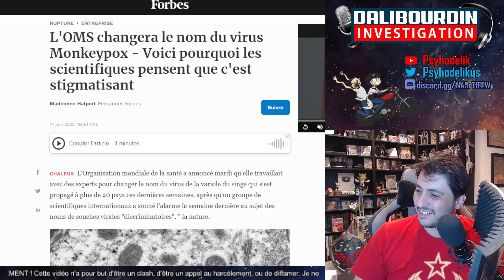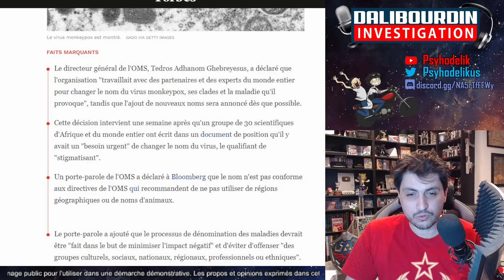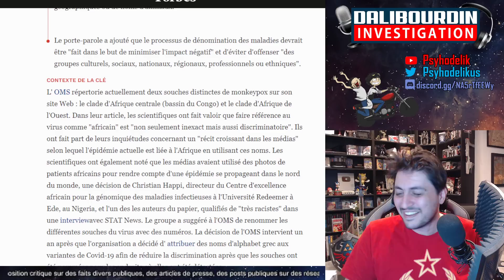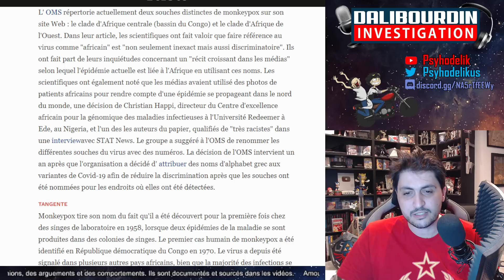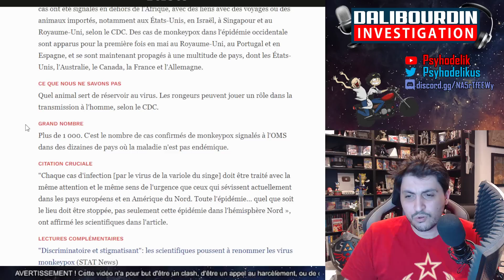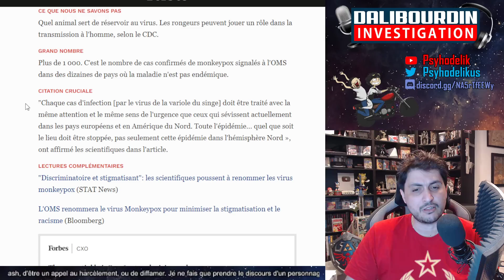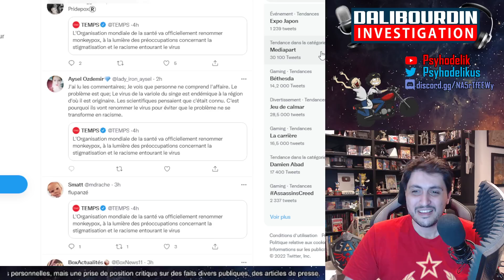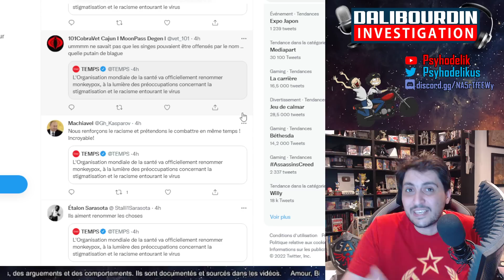L'OMS VA RENOMER LA VARIOLES DU SINGES CAR TROP STIGMATISANTE ET RASSISTE.... 🐒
L'OMS va changer urgemment le nom de la variole du singe car elle serait stigmatisante et rassiste...On vit vraiment dans une saucisse... x)